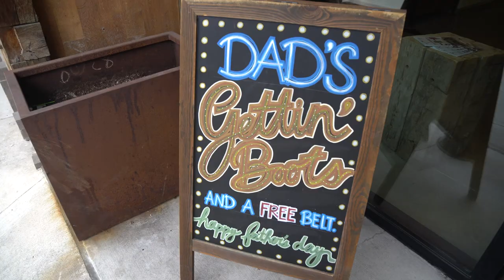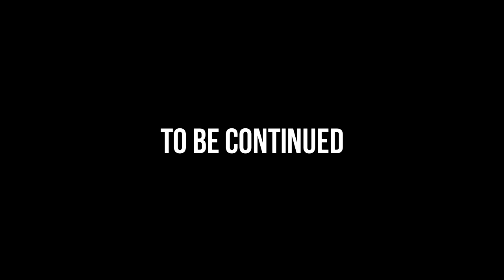PUSH DAY WORKOUT W/ NICK BARE AND ADAM KLINK AT BPN HQ!!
Back in Austin at the BPN Supps HQ. Hit a full push workout with Nick Bare and Adam Klink and hit a morning yoga session. Appreciate the support from all you guys!